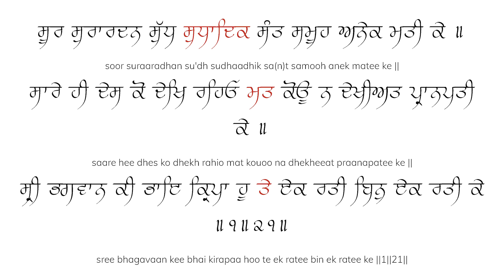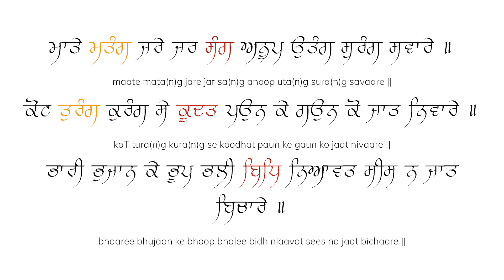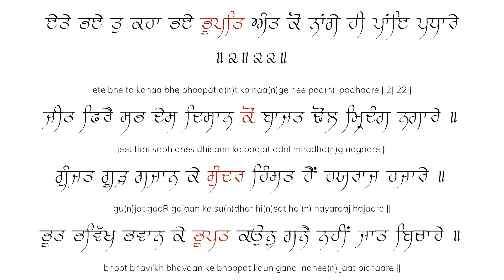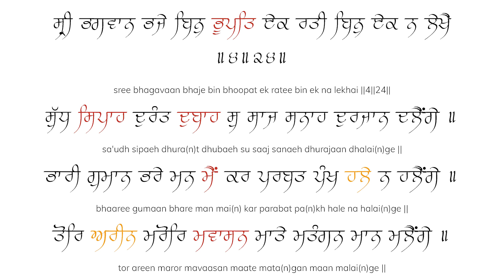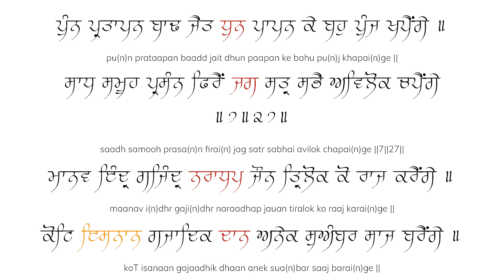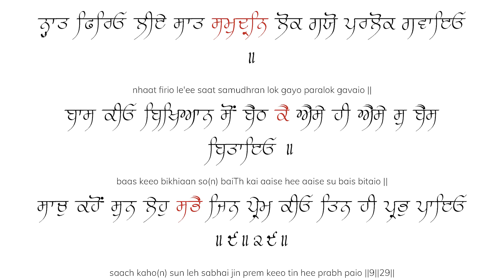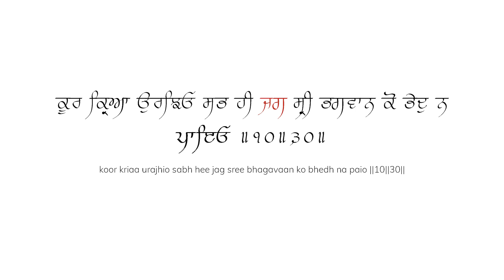Tav Prasad Savayie - Gurbani Ucharan Sant Singh Maskeen | ਤ੍ਵ ਪ੍ਰਸਾਦਿ ਸ੍ਵਯੇ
Tav Prasad Savayie / ਤ੍ਵ ਪ੍ਰਸਾਦਿ ਸ੍ਵਯੇ Gurbani Ucharan by Sant Singh Maskeen.